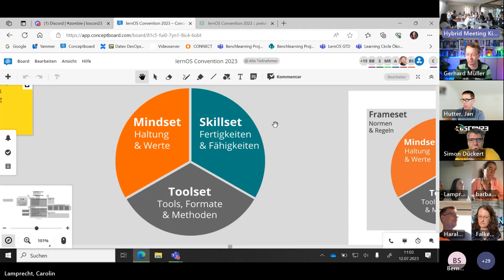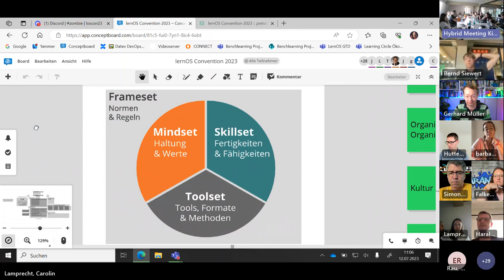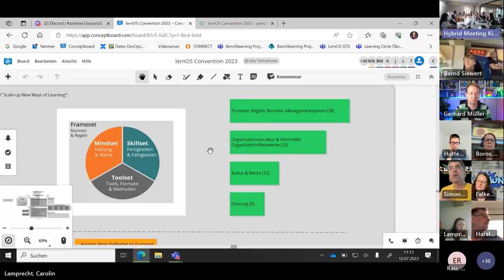Mindset Skillset Toolset Frameset? How framework conditions influence working & learning (loscon23)